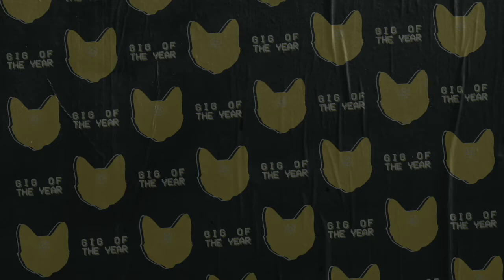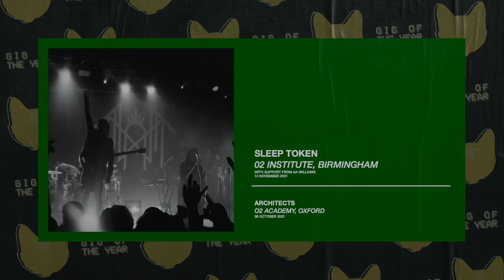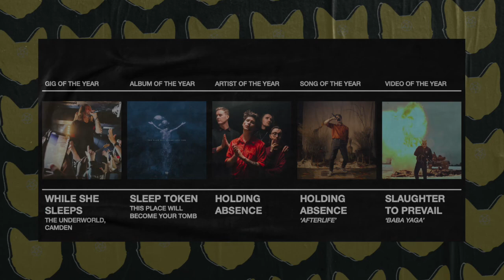2021 RAGAMUFFIN AWARDS | Best Song / Gig / Video / Album / Artist of the year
As 2021 draws to a close, we decided to round up the very best of the year. Whether it was established giants like Architects and While She Sleeps pushing the genre forward, or a new generation of bands making waves like Sleep Token and Holding Absence, this was an amazing time to be a fan of alternative music. Here, we present our 2021 awards.